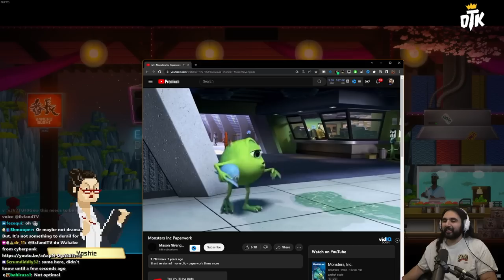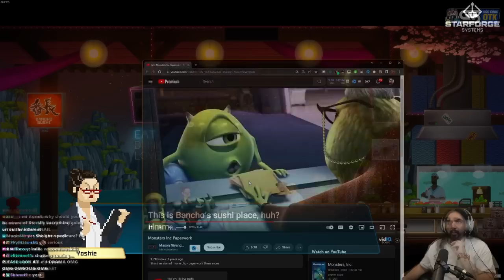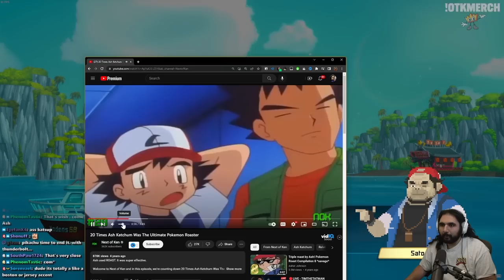Dave The Diver | I Tried The #1 Trending Game On Steam (Gameplay & Review)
I reviewed and played Dave The Diver, which is a new solo adventure game on steam that recently has gone up to the top trending games list that caught a lot of steam users attention. Gameplay contains deep-sea exploration and fishing during the day and sushi restaurant management at night and, single-handedly voicing over all the characters in the game.

keychain.club/Esfand